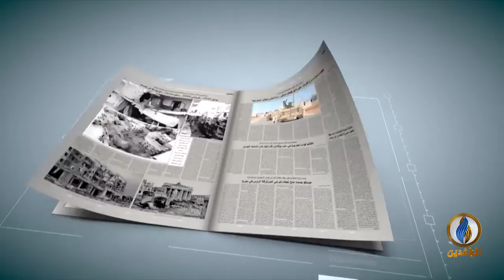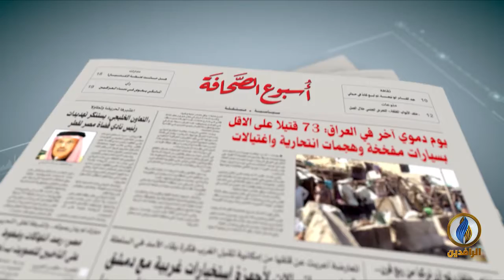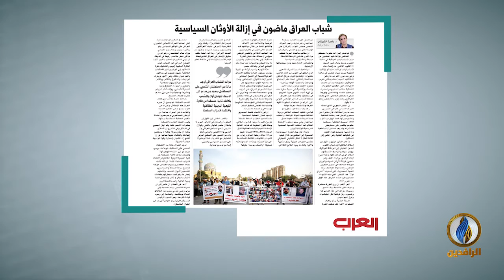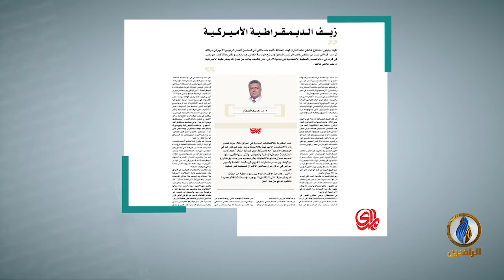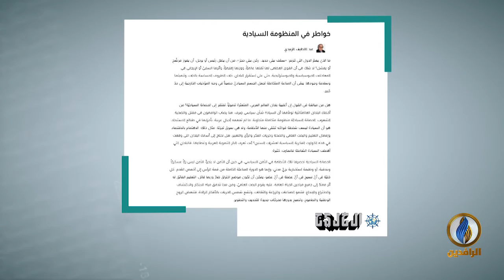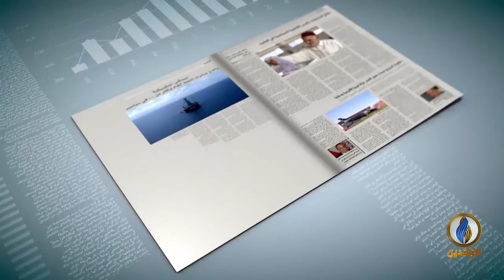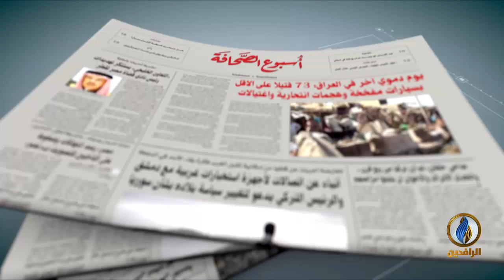أسبوع_الصحافة | ح 259 - ضيف الحلقة - جعفر عباس - كاتب صحفي